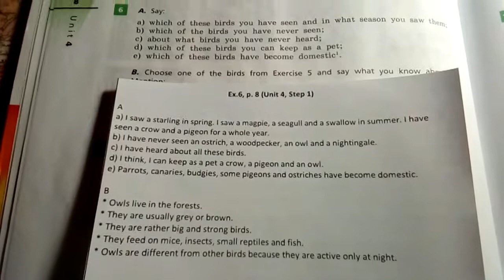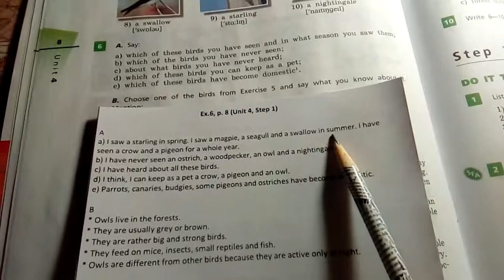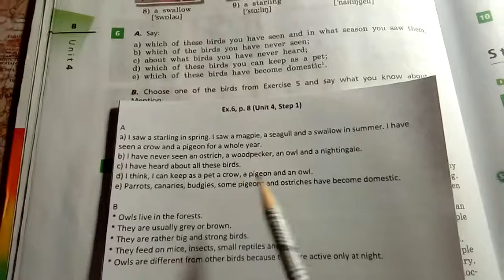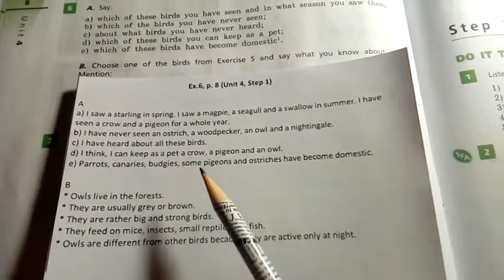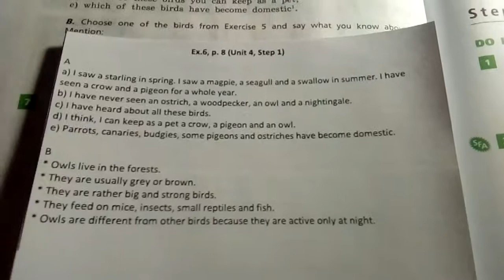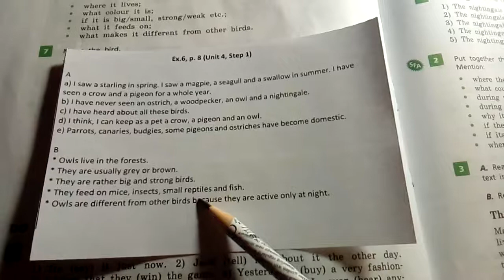Unit 4, Step 1, Ex. 6 / ГДЗ. Rainbow English. 2 часть. 7 класс. Учебник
Ответы к учебнику Rainbow English. Английский язык. 7 класс. Часть 2/ О.В.Афанасьева, И.В.Михеева. - М., 2017